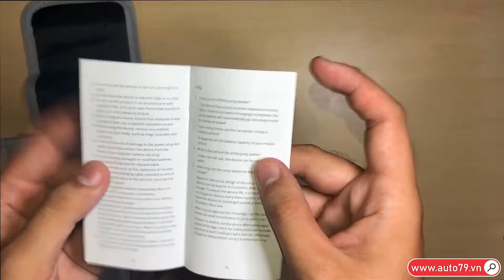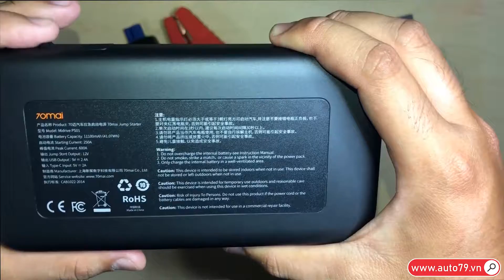Bộ kích bình xe hơi Xiaomi 70MAI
REVIEW BỘ KÍCH BÌNH Ô TÔ CỦA XIAOMI 70MAI

 KÍCH BÌNH - SẠC DỰ PHÒNG - ĐÈN PIN

 Sản phẩm mới 3 chức năng trong 1, cực HOT của Xiaomi

👉👉 Tất cả trong 1 sản phẩm duy nhất đến từ thương hiệu Xiaomi với kiểu dáng thiết kế tinh tế cùng tông màu xám đen sang trọng đi kèm với túi đựng đơn giản màu sắc trang nhã.

👉👉 Tiện lợi trên mọi nẻo đường, không lo hết bình bất ngờ trên đường.

Cục này xe nào cũng nên trang bị 1 cái nhé:) Tích hợp nhiều tính năng lắm luôn á:
- Kích bình Ô tô,xe máy khỏi lo chết bình khi đậu
- Sạc dự phòng
- Đèn pin

🛠 Thông số kỹ thuật:
👉 Bộ kích bình oto 70MAI được trang bị dung lượng pin lên đến 11.100mAh với đầu ra 12V.

👉 Dòng điện khởi động đạt 250A và dòng điện cực đại có thể lên đến 600A có thể được sử dụng cho hầu hết các dòng xe chạy bằng xăng dưới 4.0L hoặc các dòng xe diesel dưới 2.0L và có thể được sử dụng được khoảng 30 lần trong mỗi khi sạc đầy.

Xem thêm CHUYÊN ĐỀ HẤP DẪN KHÁC hay khác:
06. Vệ sinh nội thất ô tô - Bảo vệ sức khỏe của bạn và gia đình:
CÔNG TY CP TM DV DRC - CHĂM SÓC VÀ ĐỒ CHƠI Ô TÔ

☎️ Hotline tư vấn và hỗ trợ bán hàng:
- Mr Luân: 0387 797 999
- Mr Quang: 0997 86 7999
- Phản ánh chất lượng:
Mr Trung 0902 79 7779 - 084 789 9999
Địa chỉ: 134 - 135 Nguyễn Văn Cừ Nối Dài (KDC Hồng Phát), P. An Bình, Q. Ninh Kiều, TP Cần Thơ